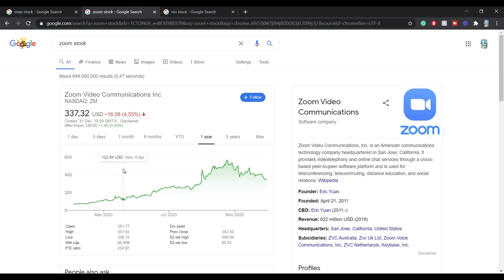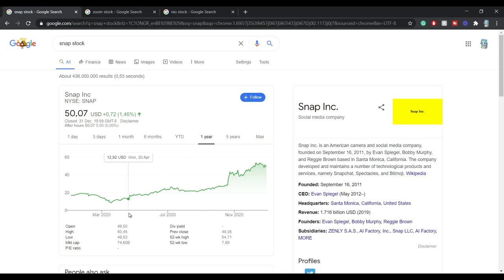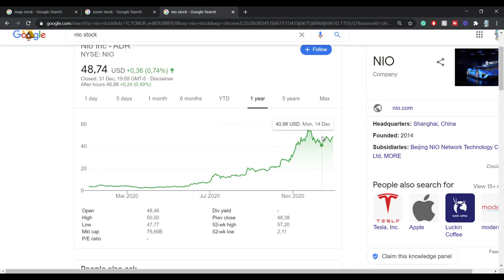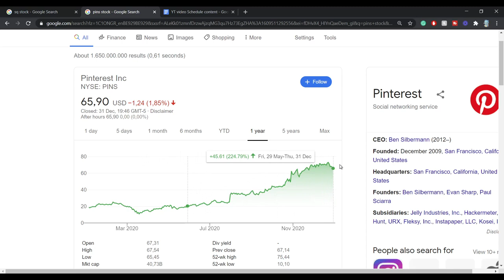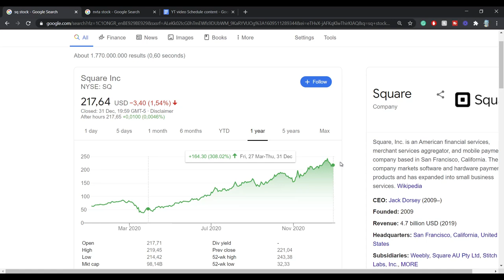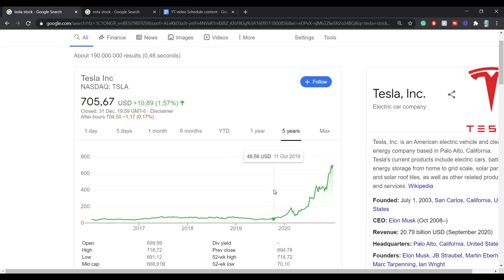My BEST & WORST Stock Calls Of 2020... | Lessons Learned From 2020 Stock Market | Stocks For 2021!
In this video, I will be talking about my best and worst stock calls I made in 2020. This will also be a little stock market recap going into 2021. I've learned some valuable lessons from my mistakes and hopefully you too.
We'll go over missing out on buying Zoom stock at $100, Nio stock below $10, and more... But I've had pretty good calls by buying Pinterest stock under $20, Invitae stock under $20 as well. I've been buying Square stock and Tesla stock since 2019. Some honorable mentions are Okta, Twillio, Casino stock, and Cruise stocks.

Timestamps:
00:00 Stock Market 2020 | My Best and Worst Stock Calls Of 2020...
1:00 #1 Not Buying Zoom Stock | ZM Stock
2:44 #2 Not Buying Snap Stock | Snapchat Stock
4:01 #3 Not Buying Nio Stock
7:17 #1 Buying Pinterest Stock | Pins Stock
7:44 #2 Buying Invitae Stock | NVTA Stock
8:25 #3 Buying Square Stock | SQ Stock
8:59 #4 Buying Okta Stock | Twillio Stock | Spotify Stock
9:42 Buying Tesla Stock Back In 2019 & adding in 2020 | TSLA Stock
10:22 2020 Stock Market Recap | My 2021 Portfolio As Of Januari